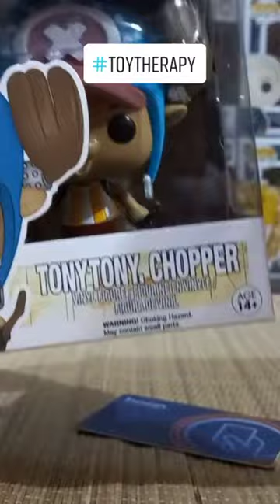Unboxing | Tony Tony Chopper | One Piece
Does Chopper have Haki?